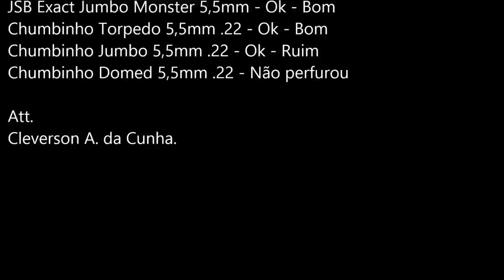Gunpower SSS 5,5mm X Tambor 200 Litros